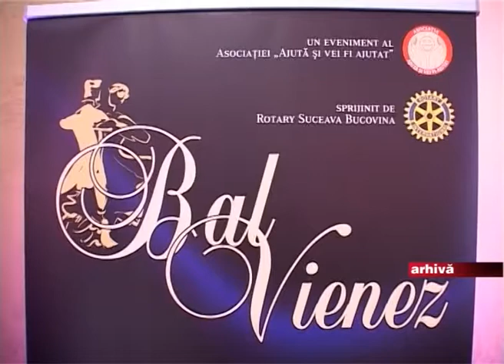Balul vienez- caritate şi responsabilitate socială